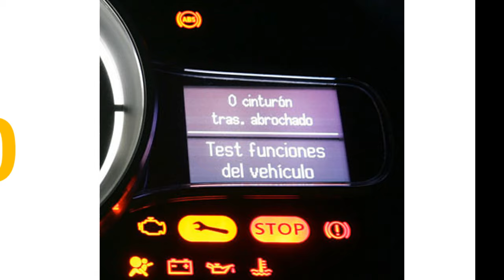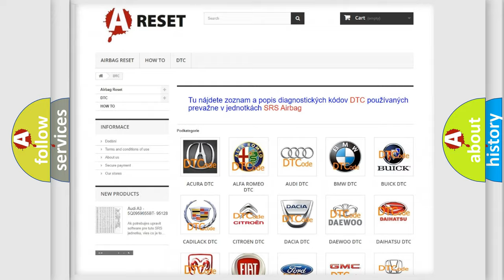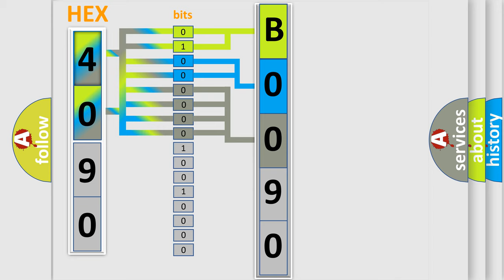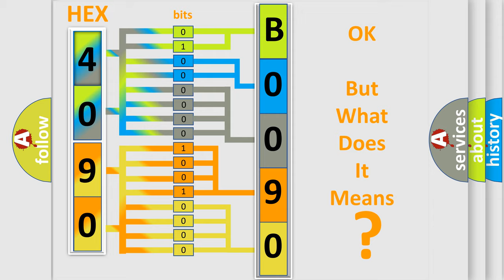DTC Saturn B0090-71 Short Explanation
Contents:
0:21 Basic DTC analysis according to OBD2 protocol standard.
1:48 Insight into programming
2:58 A diagnostically understandable description of the Diagnostic Trouble Code
3:05 Basic error definition

Make:
Saturn
Code:
B0090 71
Definition:
Insufficient Coolant Temperature For Closed Loop Fuel Control
Cause:
Failure Type:
Actuator Stuck